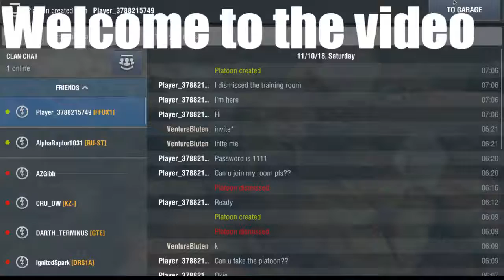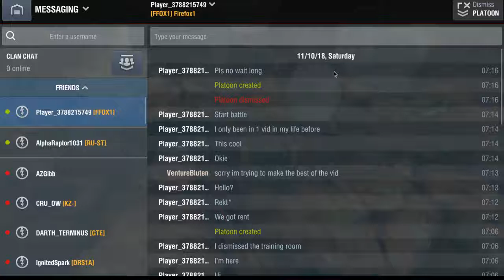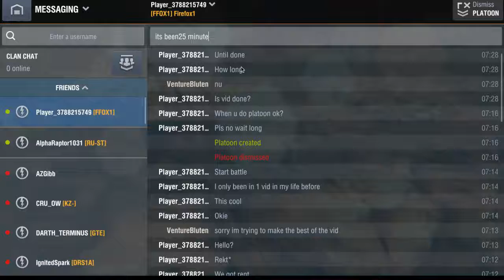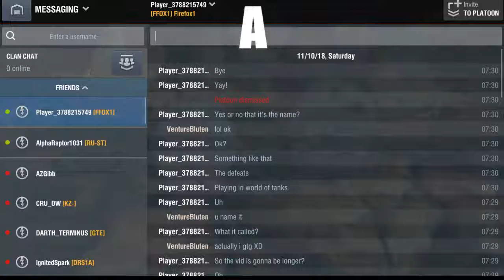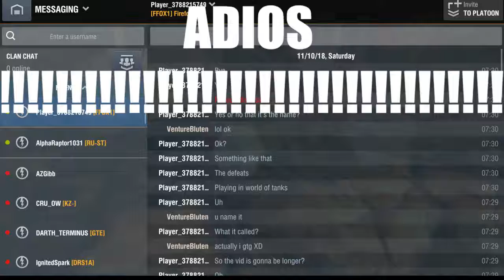Playing in WOT the defeats! lol with platoon guest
Hey! Im Gameic_W0lfboy! just call me Venture! I try to record and post ASAP but life LUVZ to get in DE WEY. I hope you guys had FUN!!!
I like all canines...